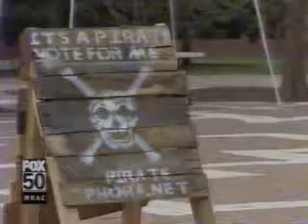NCSU Pirate Captain - News Coverage (31 Mar 2005, FOX)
News coverage from when a candidate known only as "The Pirate Captain" ran for and won the position of Student Body President at North Carolina State University